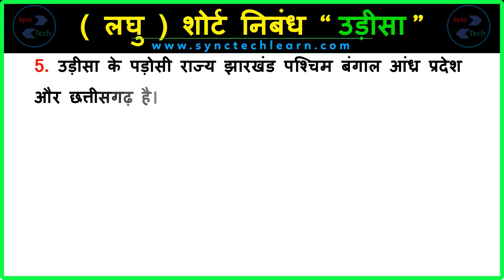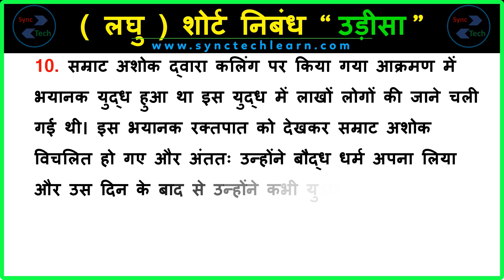10 lines about Odisha state in Hindi |10 लाइने उड़ीसा राज्य के बारे में | Short essay on Odisha state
10 lines about Odisha state in Hindi |10 लाइने उड़ीसा राज्य के बारे में | Short essay on Odisha state